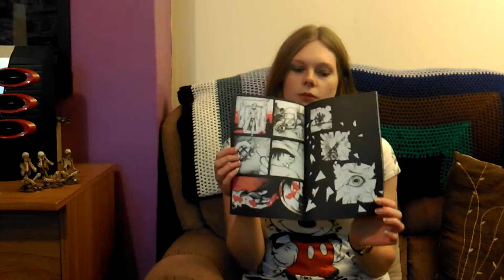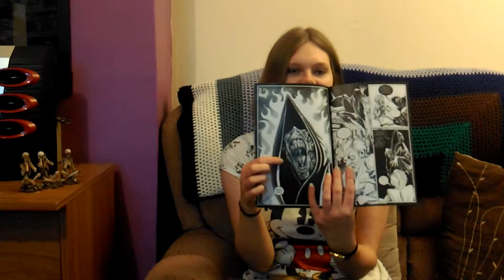Curiosity Crate Unboxing - July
Hey guys!  Got my Curiosity Crate for July and did a mini review of the comics I got at Comic Con the other month.  I wasn't as impressed with this month's box but hopefully it will pick up again next month.